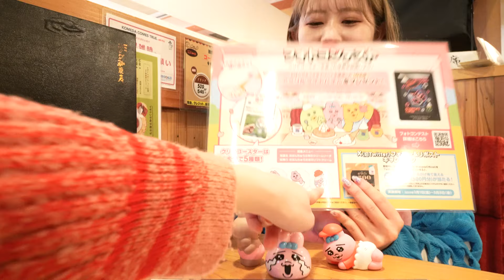【コメダ珈琲】おぱんちゅうさぎコラボ！これは行くしかない！